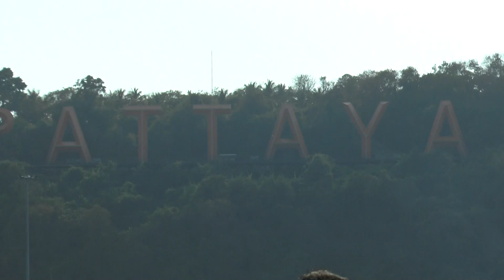360 degree views from Bali Hai Pier, Pattaya, Thailand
This is the departure point for a day's excursion to Ko Larn island